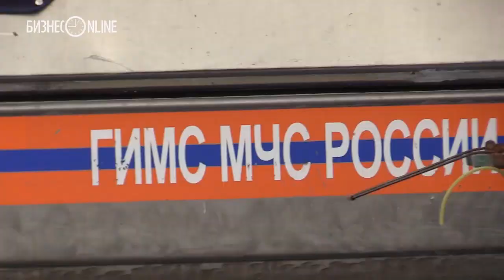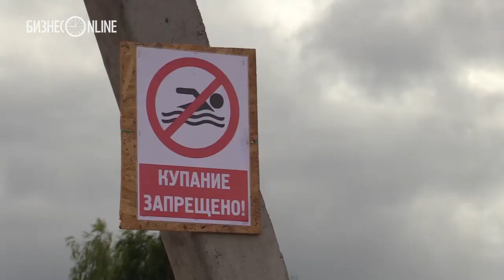43 погибших на воде: МЧС проинспектировало нелегальные пляжи